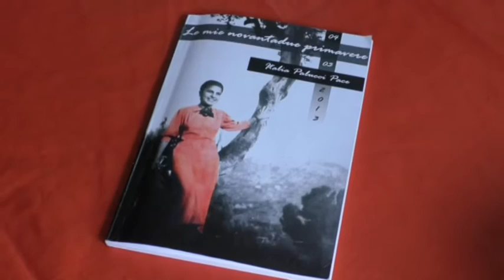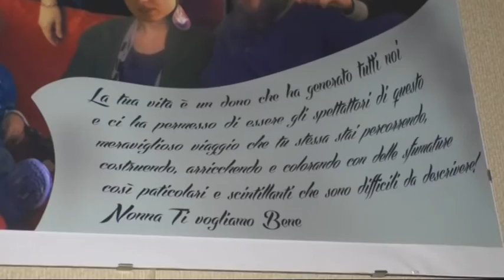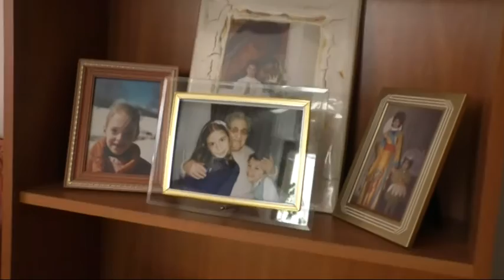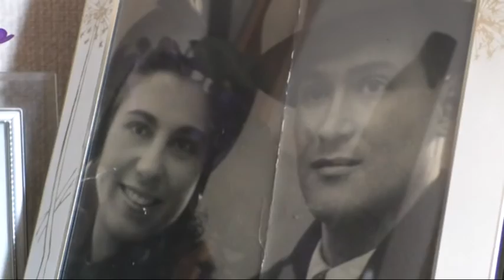TERAMO,HA COMPIUTO 102 ANNI ITALIA PACE LA NONNINA DI TUTTI E MAMMA DELL'ARTISTA MARCO